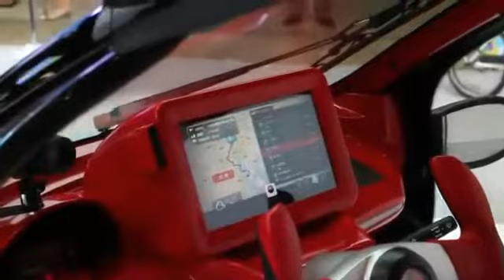Toyota Smart Insect Electric City Transporter Hands On